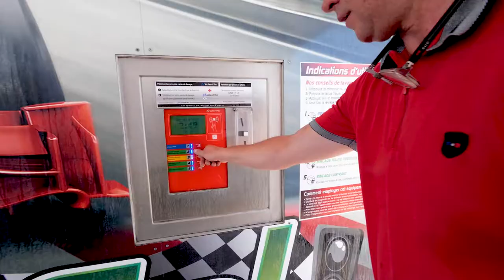STATION DE LAVAGE AUTO 24h/24 A DREUX (28): LCW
Soyez les bienvenus dans notre  STATION DE LAVAGE AUTO 24h/24.
Situés sur le parking de Speedy, dans la zone commerciale des Coralines, nous disposons de deux doubles portiques avec des rouleaux anti-rayures et une aire de lavage haute pression.

Nos 6 programmes de lavage ont été spécialement élaborés pour répondre à vos besoins. Un distributeur de jetons et de carte de lavage a été mis en place afin de faciliter les paiements et réduire les attentes.